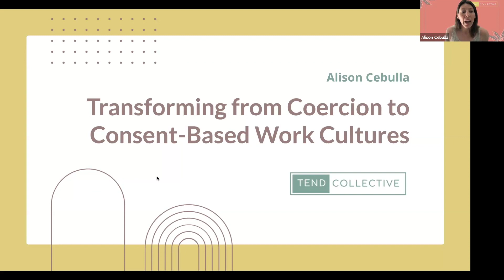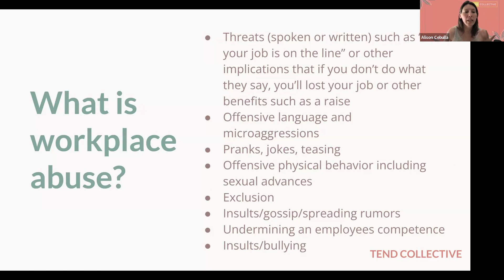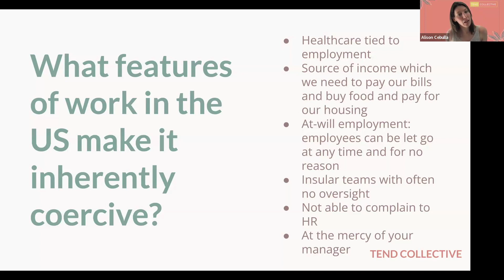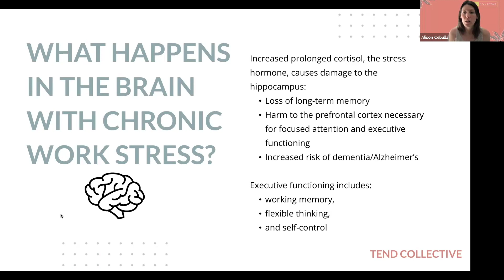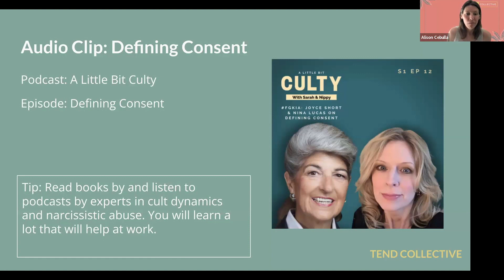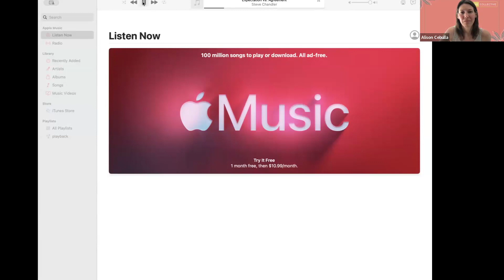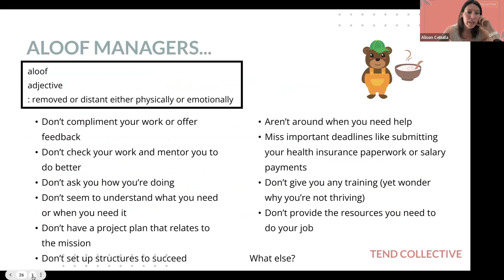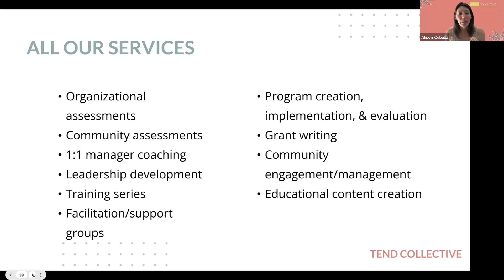Transforming from Coercion to Consent-Based Work Cultures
Recorded to a live on audience on March 5, 2024. Presentation by Alison Cebulla, MPH.

01:08 Gratitude Exercise
02:25 Defining Workplace Abuse, Neglect, and Coercive Control
16:52 Effects of Chronic Workplace Stress
18:55 Critical Evaluation of Trauma-Informed Parenting Advice
24:54: Resource: Defining Consent Episode of A Little Bit Culty Podcast
25:49: Audio Lecture: Expectation vs Agreement by Steve Chandler
32:20 Characteristics of a Psychologically Safe Workplace
37:44 Case Studies of Different Workplace Scenarios
40:09 How Tend Collective Can Help